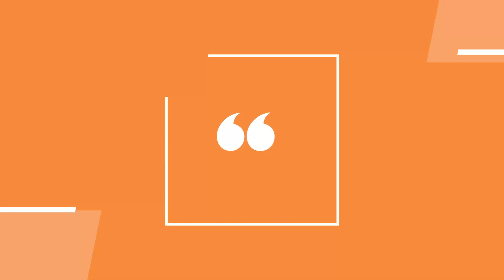ROYALTY FREE MUSIC BY KD-08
Download instrumental background music for your creative projects.
Download 320 kbps MP3